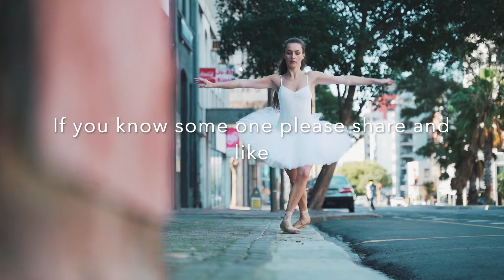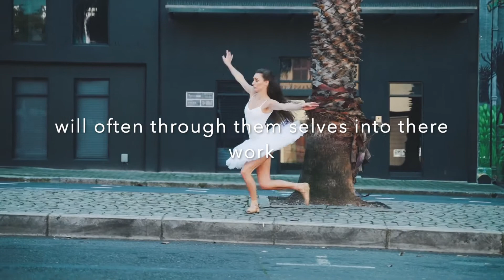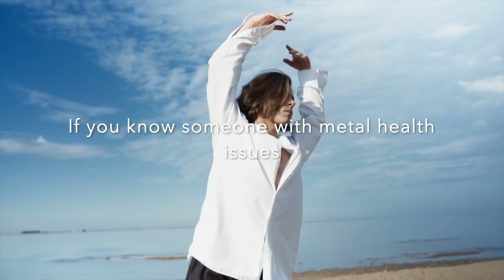Social anxiety depression or clinical depression a problem that's appearing everywhere.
Social anxiety can be a hidden problem for some. This depression clinical depression starts when you least expect it. Lifes challenges can trigger this. For most who have this they conceal it by smiling or being joyful or working to get out of the anxiety of it. Sadness happens and it can be very painful. most are unaware of the love and help needed. some people are ashamed to tell any one and some just try to conceal there pain. The sad news of this is some go on to be feeling worthless then they do damage to themselves or loved once . Its sad when they can get a person to help. I know this video is not the whole answer to the problem but we must try to help we are all human. Be loved we do care. This video is of use through free material of good artists that give their time so i can create this video i say thanks so much to you all. This may help anyone who needs something